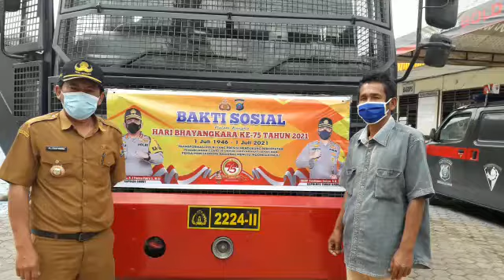Testimoni masyarakat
Video dari Humas Polres Tanah Karo